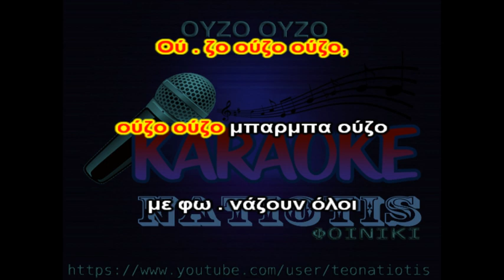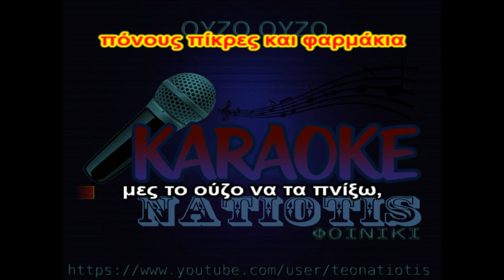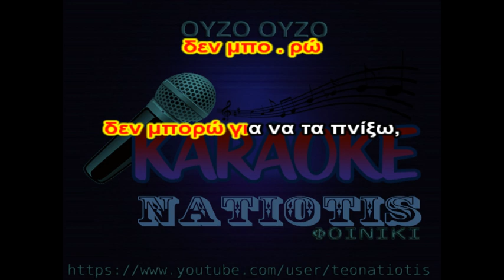ΟΥΖΟ ΟΥΖΟ original karaoke natiotis (Μπ. Γκολές)